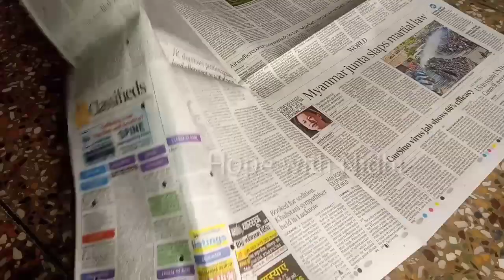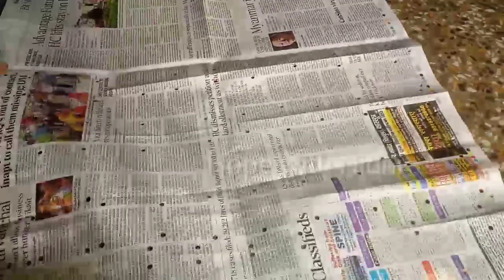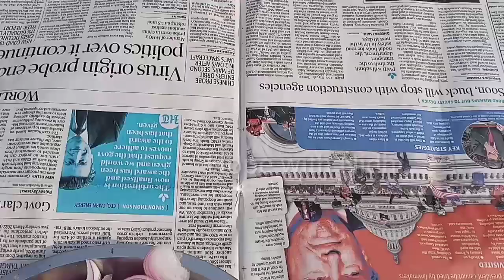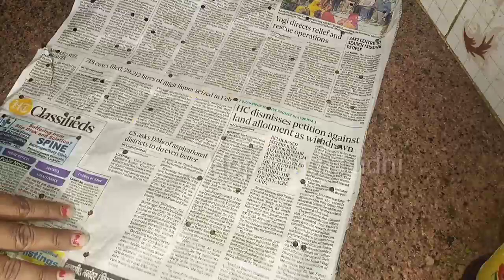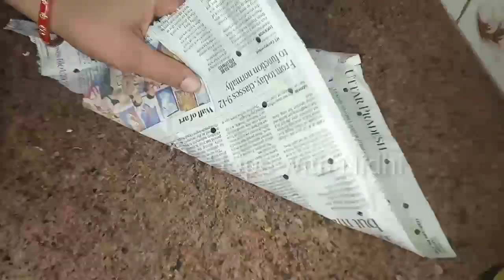टमाटर पाउडर,प्याज का पाउडर और धनिया का पाउडर कैसा बना आप खुद देख लीजिए || Hope with Nidhi Recipes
Friends hamesa ki tarah is baar bhi Maine ek achhi video dene ki koshish ki hai to aap log hamesa ki tarah is baar bhi mere video ko khoob saara pyar air support de. aapka support mere liye bahut mayne rakhta hai.
About video-टमाटर पाउडर,प्याज का पाउडर और धनिया का पाउडर कैसा बना आप खुद देख लीजिए || Hope with Nidhi Recipes ||